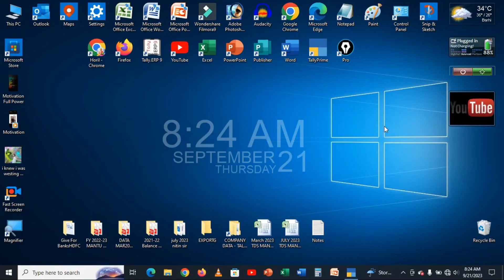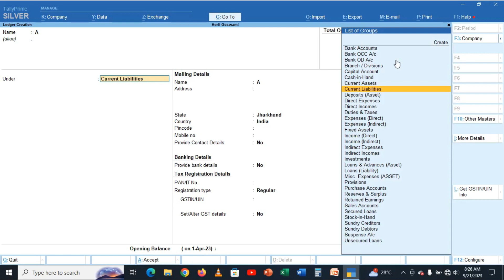Tally Prime Groups for Ledger Creation | Tally All Groups Detail With Example | Top 5 Tally Prime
in this video you are learning about group ledger creation in tally prime guide in video

Your Q
Tally Prime Groups for Ledger Creation
Tally All Groups Detail With Example
tally prime all group with details
tally ledgers group list
kaun se group me kaun se ledger bante hai
tally prime
tally prime new video